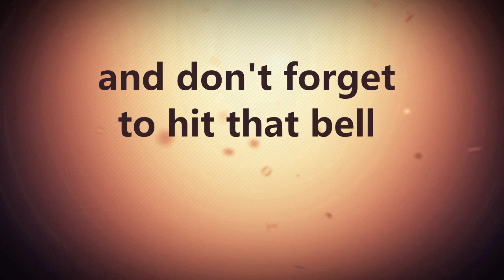Flyers Pregame Report Flyers Stars